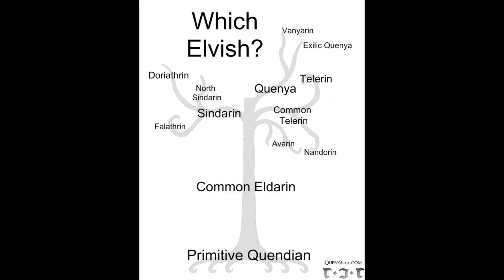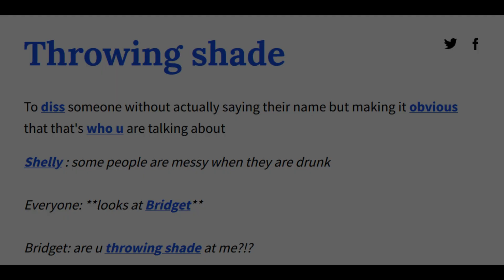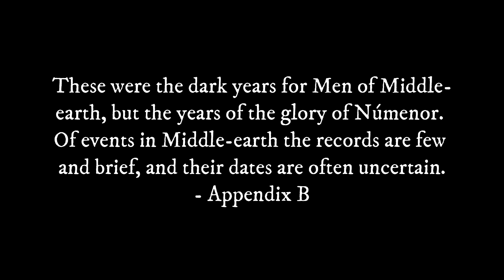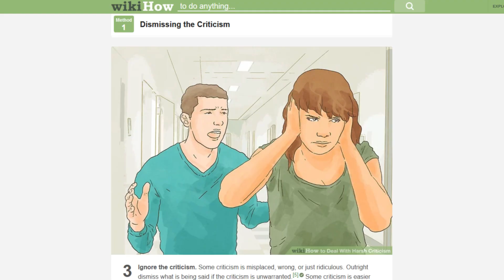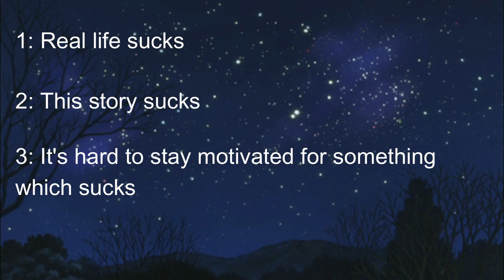A Tolkien Fan Rewrites the Rings of Power (Review and "What's next")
I wanted to give a bit of a capstone to my rewrite series, explain how seasons 2-5 of my version of the Rings of Power would have gone as well as give a little bit of the review.

Despite the review being entirely negative, I wanted to clarify that this is primarily because I don't believe in giving positive appraisal of your own work. Defending it from criticism? Sure. But, being the author, you're more likely to understand the positive aspects more along the lines of what you intended to put into the work rather than what's actually there, whereas I don't think this is as prevalent in negative criticism.

Overall, I'd say I'm actually pretty happy with the way this turned out when purely considering the story and not the pain and suffering it took to create it. I don't know about you, but I personally loved when (spoilers) Sauron forged the ring at the end of episode 8 and said the ring verse in black speech. But to each their own.

In any case. I have a little bit of an announcement to make as well. I hope you guys will enjoy it.